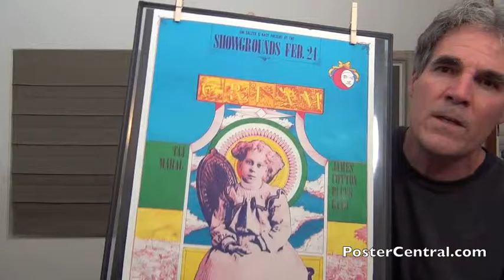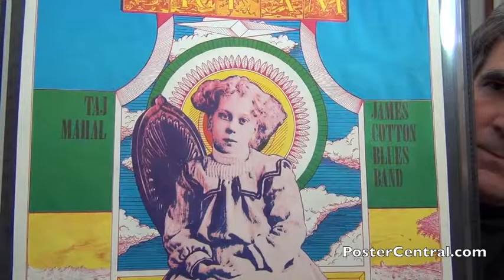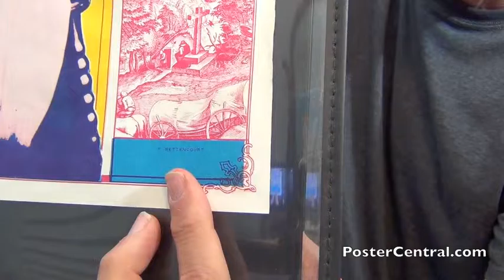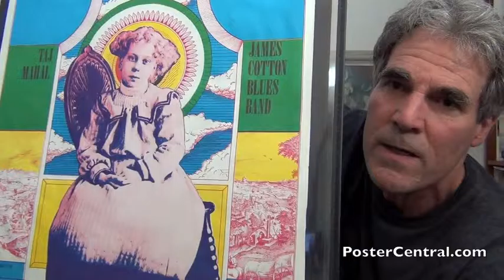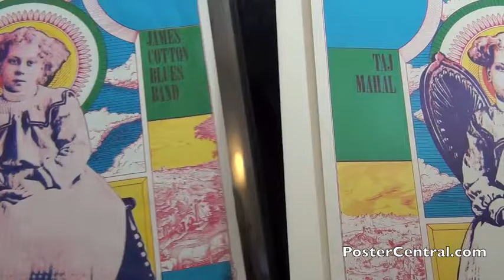Cream Concert Poster 1968 Santa Barbara First Printing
An original 1968 Cream tour poster from Santa Barbara, California, at the Earl Warren Showgrounds, although the poster doesn’t say the “Earl Warren” part.

In this video, I show you both the original poster and the later reproductions, and demonstrate how to tell the difference.

To see some more cool psychedelic rock-concert posters from the sixties, just hop over to this page on my web